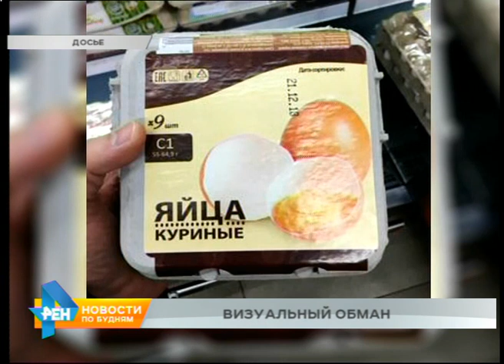Бензин по 20 рублей... за пол-литра. Как ирктские эксперты оценивают этот маркетинговый ход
Реакция общественности на постоянный рост цен позитивной не может быть в принципе. Ведь финансовые удары чаще всего касаются самых популярных продуктов и услуг. Так, в ситуации ожидаемого роста стоимости бензина независимый топливный союз России предложил отпускать горючее на заправках не по целому литру, как сейчас, а по половине.

Звучит как очень странное предложение, но рациональное зерно в нём оказывается есть. Специалисты предполагают, что если автомобилисты будут видеть на заправочных табло цену, не 40 рублей, а 20, то и социальная напряжённость по отношению к росту стоимости бензина снизиться. Такой ход представители топливного союза подсмотрели у маркетологов. Яркий пример подобной подмены понятий - недавно появившиеся на прилавках упаковки яиц, в которых не 10 штук, как обычно, а 9. Такая же схема часто используется и при продаже молока. Отдельные производители уменьшают объём упаковки и немного сбрасывают цену, всё равно оставаясь в плюсе. Однако, как показывает практика, долгосрочного эффекта подобные меры не дают.

АНАСТАСИЯ ЛЕВЧЕНКО, маркетолог: " Это принесёт прибыль в краткосрочном эффекте, да, возможно. Но в случае с бензином именно с подешевлением в два раза, я думаю, первый, кто это сделает из топливных компаний, они получат отток. Вообще один из главных трендов маркетинга на ближайшие годы - это всё-таки максимальная открытость, максимальная честность и максимальная клиентоориентированность. О какой клиентоориентированности может идти речь в этом случае, если изначально человека считают за дурака".